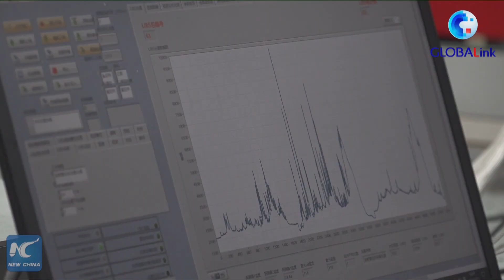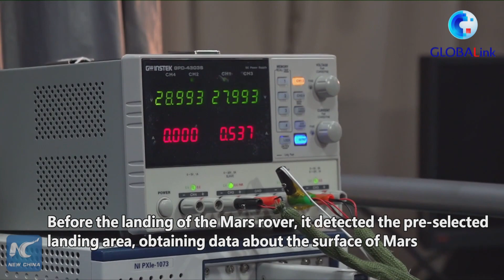GLOBALink | How do Shanghai-made payloads help with China's Mars mission?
China has released new images taken by the country's first Mars rover Zhurong. On board Zhurong, six types of scientific payloads are designed to unlock more secrets of the red planet.